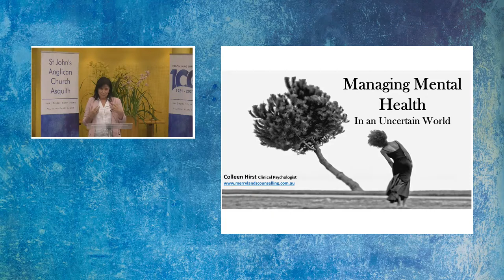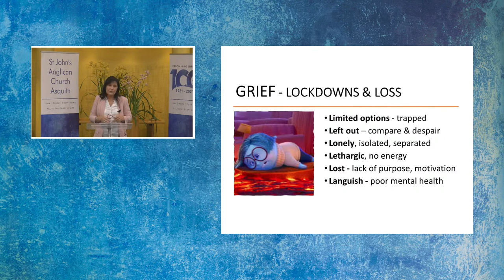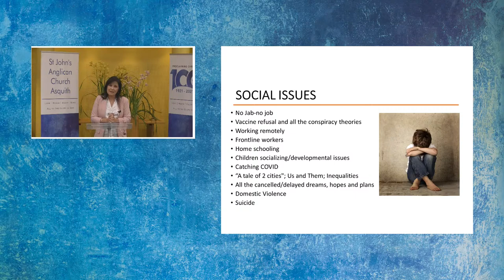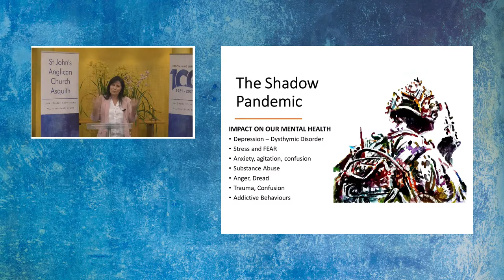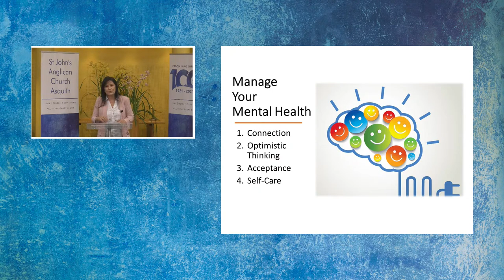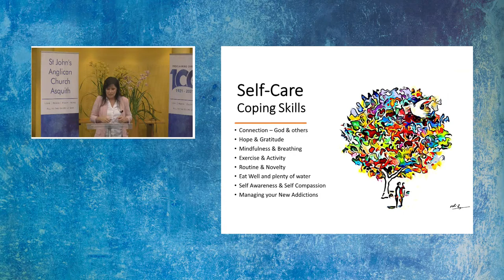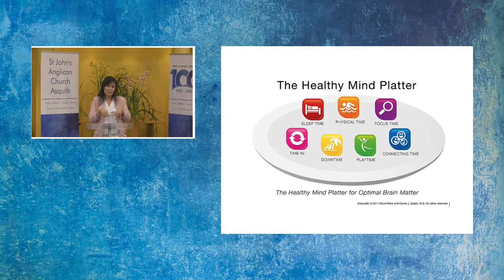Lockdown Lounge - Managing Mental Health in Uncertain Times